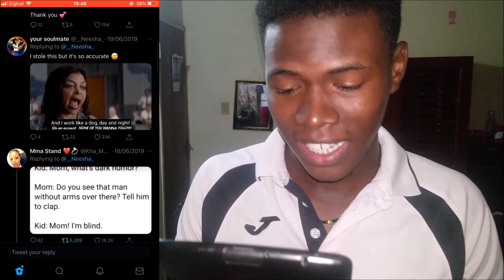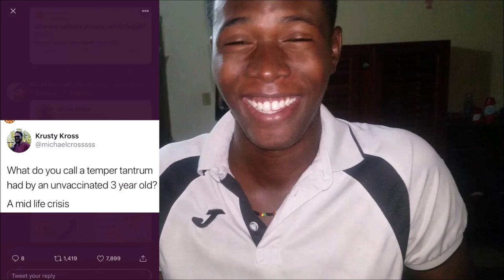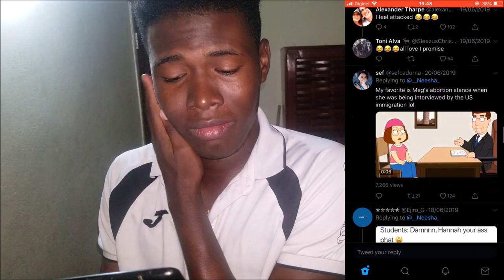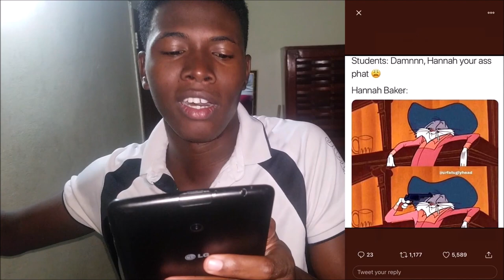Meme Review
A friend of mine sent me the link to this funny twitter thread and I thought it would be funny enough to share.
Hope the CLAN enjoys it as much as I did.